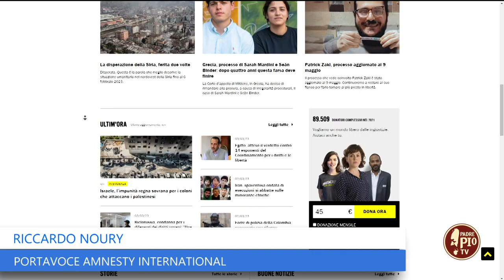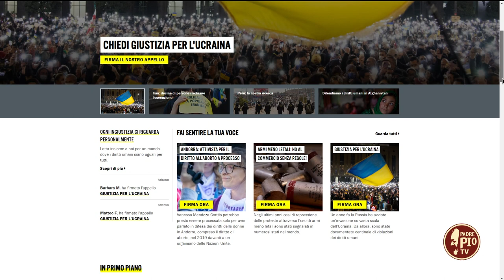Donne in Iran. Riccardo Noury, Portavoce Amnesty International (Just Today 6 Marzo 2023)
La drammatica situazione umanitaria delle donne in Iran a 16 mesi dalla morte di Masha Amini. Ne parliamo con Riccardo Noury, portavoce di Amnesty International Italia.